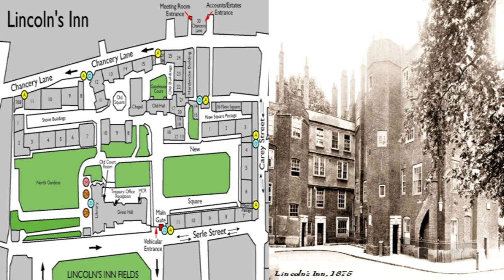The Medieval Law School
What LSAT score was needed to get into a medieval law school? Were law students taught via the Socratic Method? Did they have Moot Court, Trial Ad., and Ethics? How difficult was it to make Law Review? This video will tell you about medieval law schools, particularly those in medieval London (the Inns of Chancery and the Inns of Court), and what it took to get into one; class and status of law students and their teachers; what classes they had to take, and how they were taught, and what it took to pass the Bar.

Chapters
00:00 Introduction
01:32 Discovery of Justinian’s Digest of Roman Law
02:17 The Undergraduate Teaching Model
03:30 Lectio and memorizing texts without note-taking
04:00 Weekly Disputatio Oral Drills
05:00 The Post-Graduate Teaching Model
05:27 The English Law School Model
07:25 The Inns of Chancery
10:30 Inns of Chancery Teaching Model
10:42 The Inns of Court
14:25 Inns of Court Teaching Model
14:50 The Inner Barristers or Law Students
16:40 Graduation and Call to The Bar as Utter Barristers
17:20 Utter Barristers promoted to Benchers for Moots
17:55 Benchers and Governance of an Inn of Court
18:07 The Fifth Inn of Court: Serjeants’ Inn
19:50 The Sixth Inn of Court: Doctors’ Commons
21:20 Conclusion